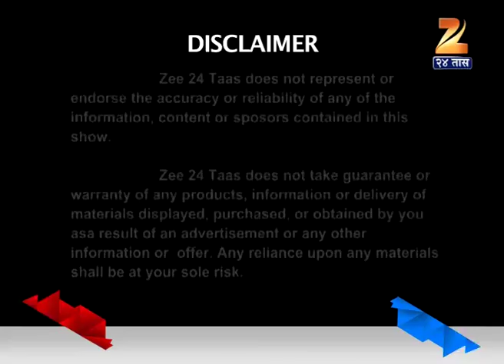Suvarna Kokan : Raghujiraje Angre 17th October 2015